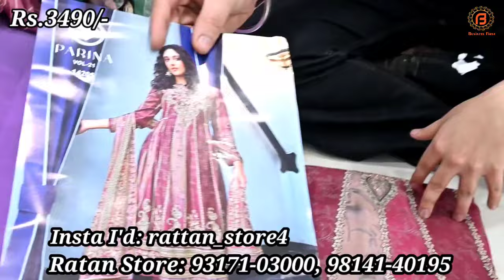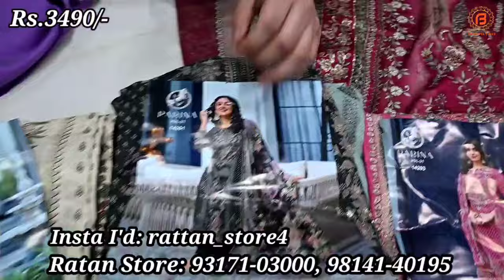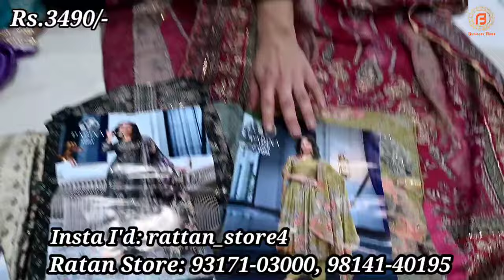Samrala Special | आपके लिए एक बार फिर से Ratan Store वालों का Premium Designer Salwar Suit का जलवा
Address : Chandigarh Road, Samrala

वीडियो बनवाने के लिये मेल कीजिए